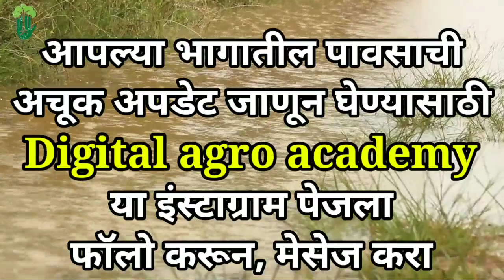Part-1991- आज राज्यात अतिशय मुसळधार पाऊस होणार...||या भागांमध्ये अवकाळी पावसाचा प्रभाव अधिक राहणार..